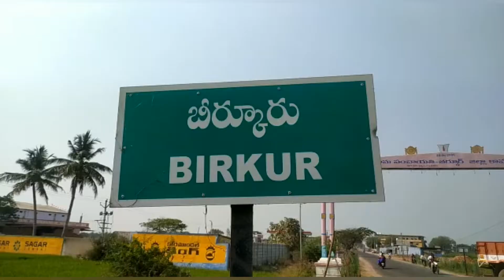విద్యార్థులకు పోలీసు కళాబృందాల అవగాహన కార్యక్రమం: బీర్కూరు, కామారెడ్డి జిల్లా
Telangana:. విద్యార్థులకు పోలీసు కళాబృందాల అవగాహన కార్యక్రమం: బీర్కూరు, కామారెడ్డి జిల్లా